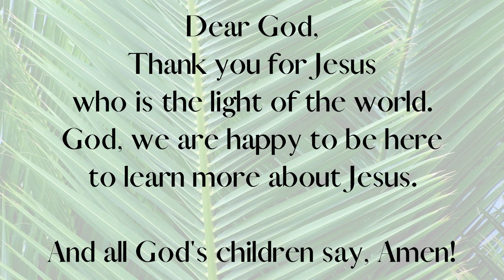Little Lessons with Griffin - Palm Sunday 2021